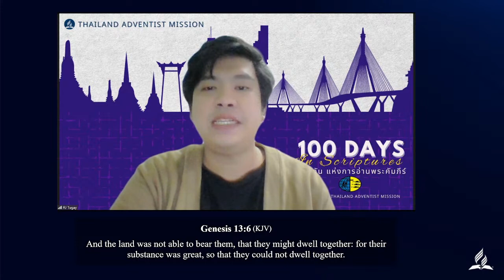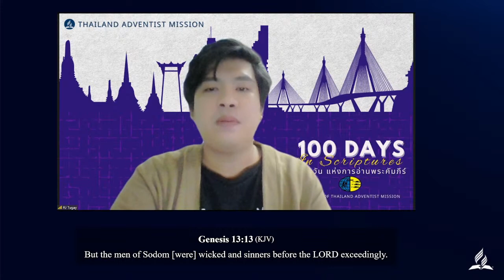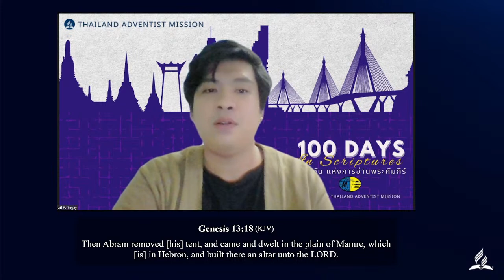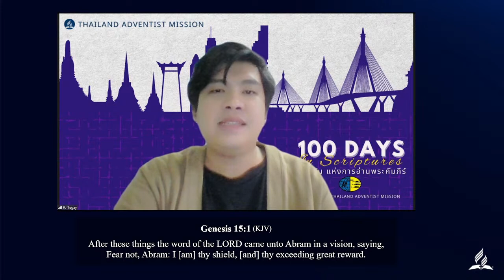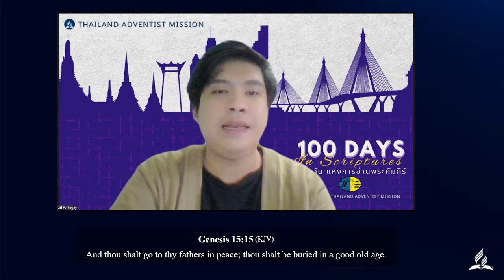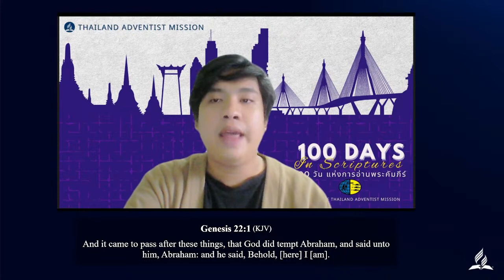100 Days in Script | Day 2 Gen 13-25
Gen 13-25